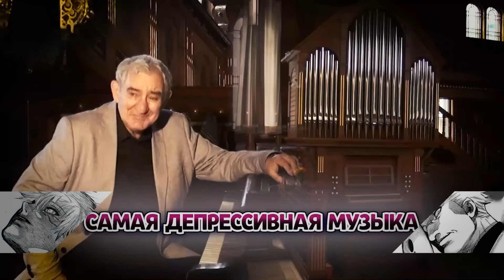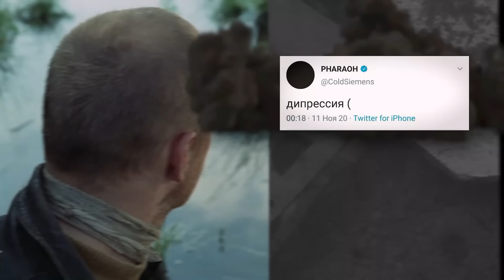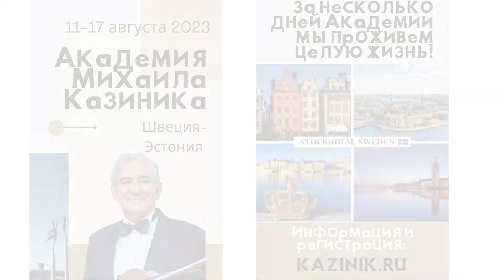Эта музыка выводит из депрессии. Михаил Казиник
C 11 по 17 августа 2023 г. пройдет Летняя Творческая Академия Михаила Казиника в Швеции & Эстонии. Информация и регистрация

Узнайте, как с помощью определенной музыки можно избавиться от депрессии, увидеть мир в ярких красках. Поможет нам в этом выдающийся композитор и пианист Сергей Рахманинов, чей 150-летний юбилей отмечается в этом году.
Оговорка в ролике: доктора Рахманинова звали Николай Даль, а не Владимир Даль

💬Из РФ поддержать наш канал можно переводом на номер 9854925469

💎Все книги, фильмы и диски Михаила Казиника можно приобрести в нашем интернет-магазине

Михаил Казиник — искусствовед, музыкант, писатель, поэт, философ, режиссер, страстный просветитель и один из самых эрудированных людей нашего времени. Встреча с ним, без преувеличений, буквально переворачивает весь мир - и внутренний и внешний.

0:00 что поможет от депрессии
0:37 помощь нашему Ютуб каналу
1:05 продолжатель моей миссии
1:32 что даёт посещение творческих Академий
2:22 Лев Татаринов: введение
3:03 самый депрессивный композитор
3:58 как видел мир Рахманинов
4:52 депрессия Рахманинова
5:26 исцеление найдено!
6:37 лечебная мелодия
8:17 пагубная мнительность
9:50 отличие попсы и классики
11:14 как музыка влияет на мозг
11:51 понять мир через Куинджи
12:56 посмотрите ролик Льва целиком!